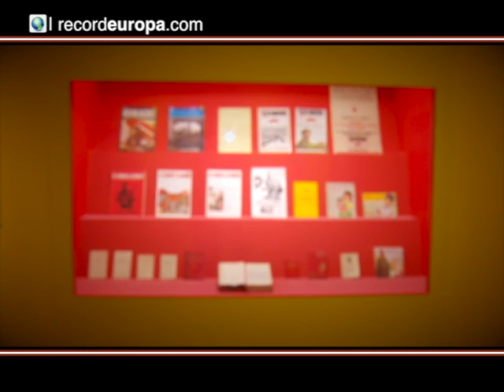Giro #127 3ª Parte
Saiba quais são as mais recentes entradas nas salas de cinema. E acompanhe-nos na visita à exposição sobre cartazes chineses patente no Museu do Oriente.